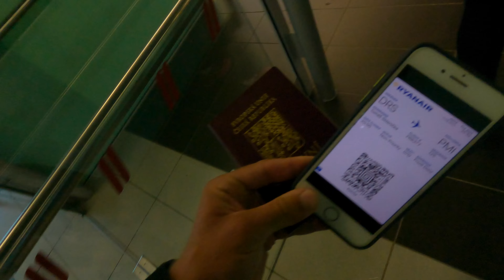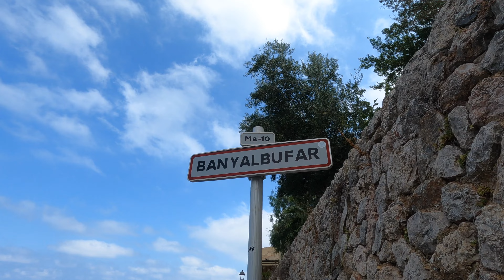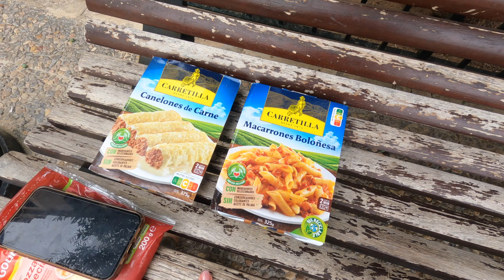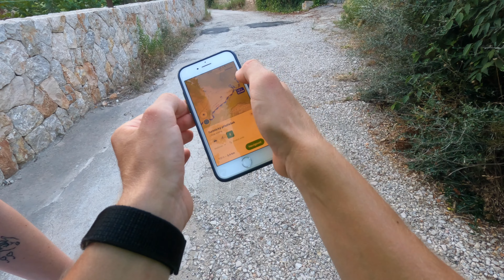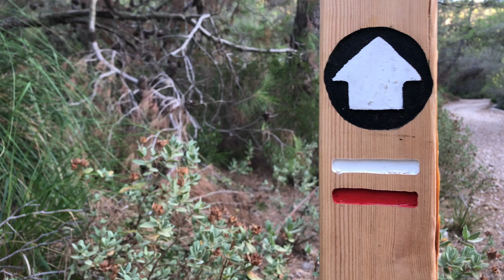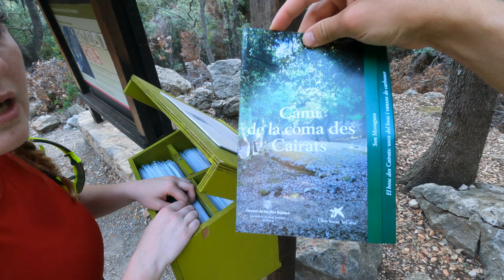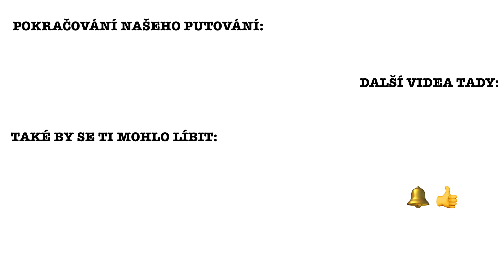NOC NA LETIŠTI A VLEZLÉ KOZY - ZAČÍNÁME 1/3 | GR221 | VLOG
První díl našeho putování po Mallorce.

Přechod jsme započali ve městě Estellencs, kam jsme se dopravili autobusem z hlavního města Palma de Mallorca. Následovalo 8 dní na treku, spaní pod širákem, každodenní kuskus nebo tortelliny, nádherná krajina na každém kroku a dechberoucí výhledy. Naše putování jsme zakončili v městečku Lluc, čti JUK.

Ofiko trasa je delší.

Pokud by tě cokoli zajímalo, zeptej se v komentářích.  Případně můžeme natočit video s podrobnějšími informacemi (letenky, zavazadla, výbava, plynová kartuše, spaní venku, ...)